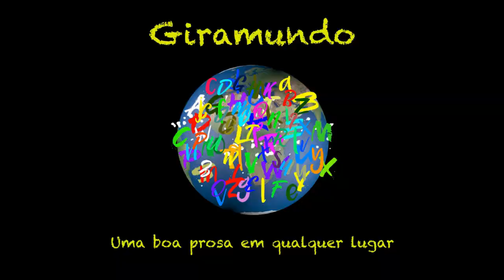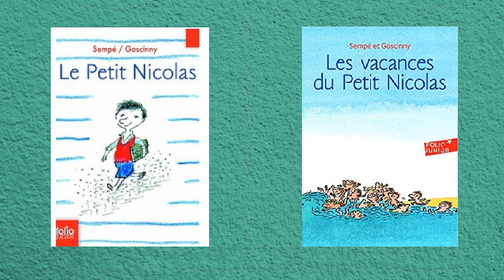Tudo no Mundo 8 - O negócio da comida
Heraldo Palmeira e Minervino Wanderley puxam cadeiras na sala virtual para uma prosa boa, que mistura notícias positivas, entrevista com o empresário Jorge Medeiros (RedeMAIS Supermercados) e dicas culturais.